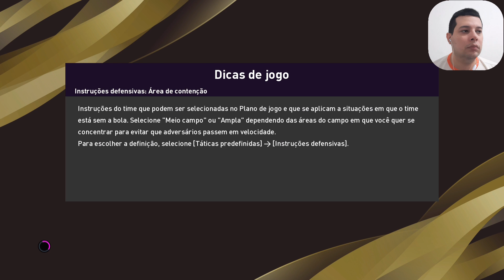PES 2020 - Sul Americana - Fortaleza X Buchaneva - 53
Let's play with Elias Cunha / Vamos Jogar com Elias Cunha - TropicalAngel
eFootball PES 2020 - Sul Americana - Fortaleza X Buchaneva